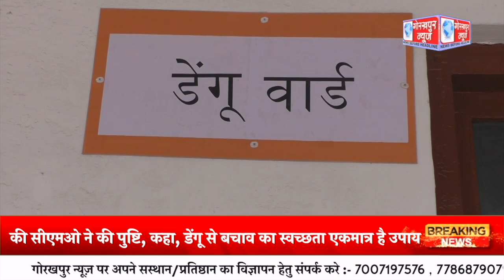गोरखपुर में डेंगू के मरीजो कि लगातार बहती जा रही संख्या, जनपद में 58 केस की सीएमओ ने की पुष्टि, कहा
गोरखपुर में डेंगू के मरीजो कि लगातार बहती जा रही संख्या, जनपद में 58 केस की सीएमओ ने की पुष्टि, कहा, डेंगू से बचाव का स्वच्छता एकमात्र है उपाय